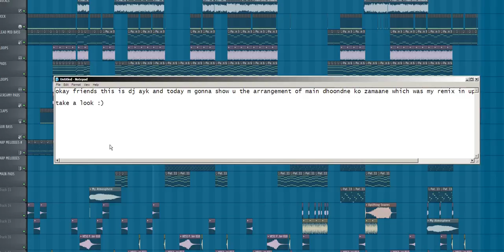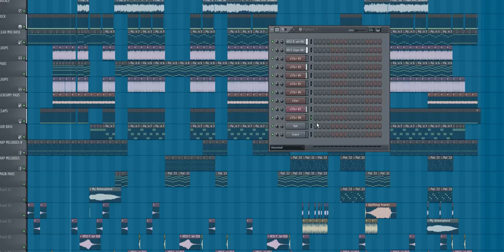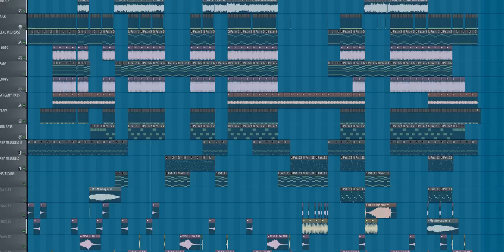Arrangement of Main Dhoondne Ko Zamaane - DJ Ayk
Hello all friends, take a look to this arrangement view how i made a remix of MAIN DHOONDNE KO ZAMAANE from the movie HEARTLESS. Also i shown the pattern and the VSTS which i have used in this project :) Sorry for not showing you the mixer channel coz of my privacy :)

- Ayk